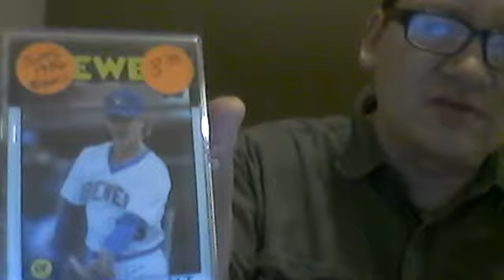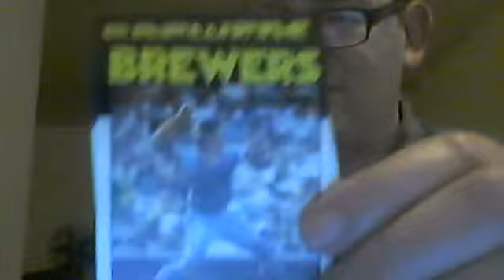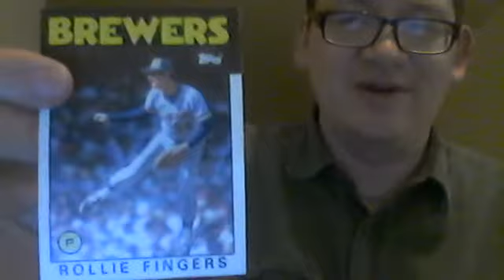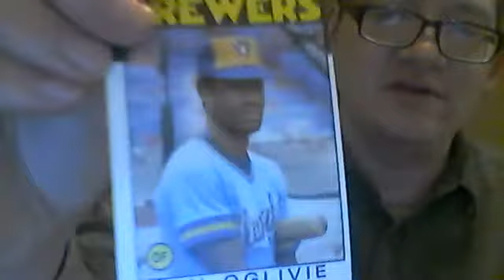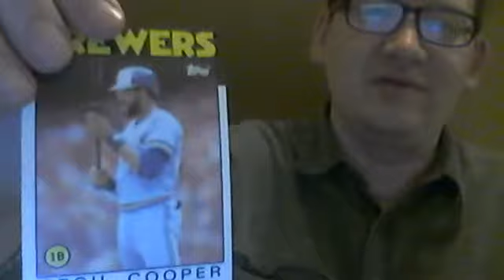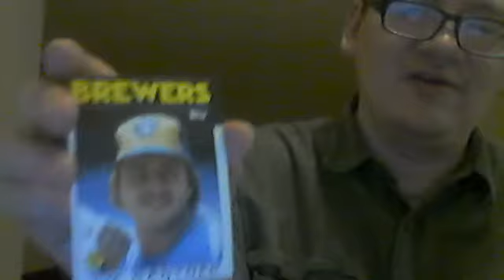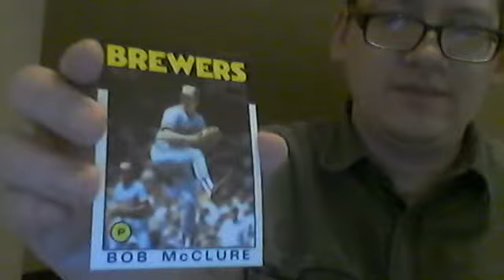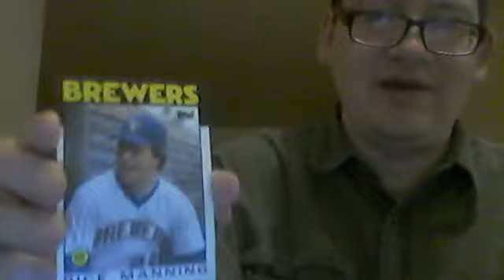Topps 1986 Milwaukee Brewers Baseball Cards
Just a random video on some baseball cards I bought in my new neighborhood I moved into last August or September.